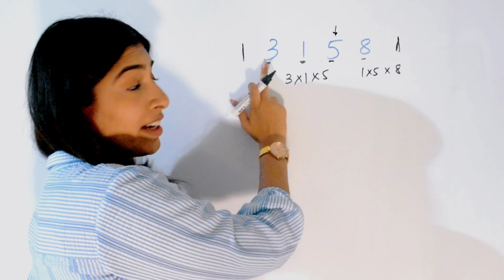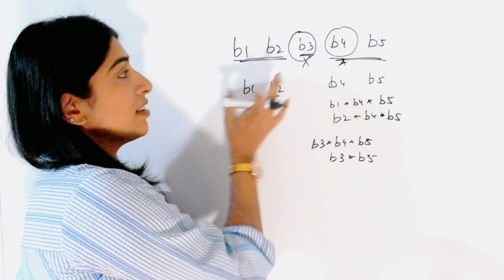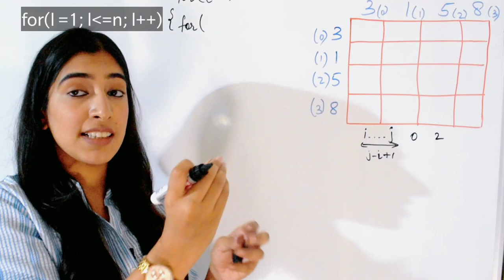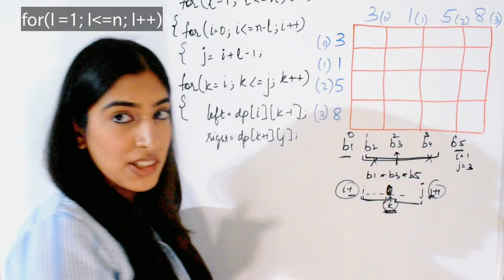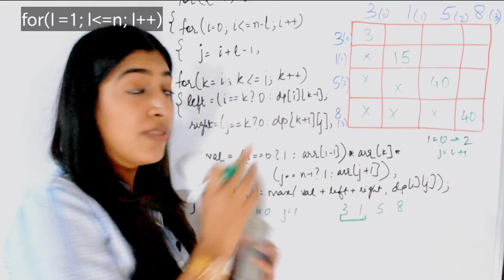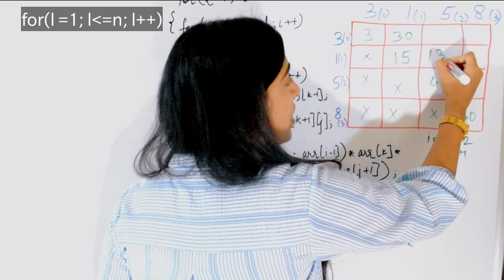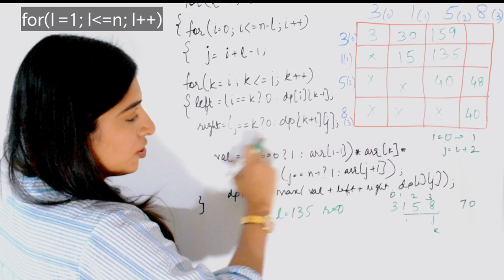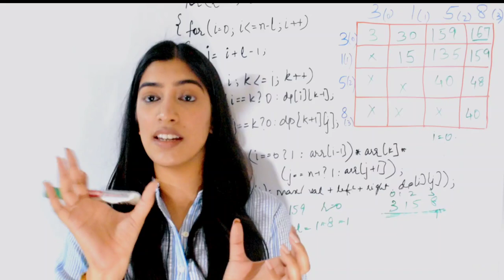Burst Balloon Problem | Dynamic Programming | Data Structures and Algorithms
I have spent hours on this question, so I have tried to make it super simple for you guys.
I have discussed in detail-
1. Why we should consider the last balloon to be bursted
2. Meaning of independent subproblems in this question
3. Why and how to use gap strategy

0:00-2:50 - Question Explanation
2:50-3:45 - Brute Force Approach
3:45-6:05 - Why can't consider first balloon burst
6:05-8:10 - Why consider last balloon burst
8:10-9:25 - Meaning of independent subproblem
9:25-10:50 - Why gap strategy
10:50-12:10 - Gap Strategy
12:10-22:40 - Code with Detailed Explanation
22:40-43:40 - Dry run

Let me know if you have any doubts!!